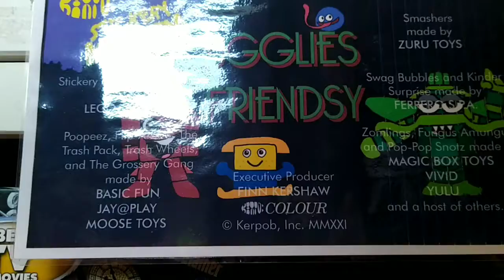Stickery Mayhem Files - Gooey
It's all about the slime balls! In this file, the Gooeys eat the laughing rats the King got them, Screeno snickers because of the Gooeys and they eat all the food from G.